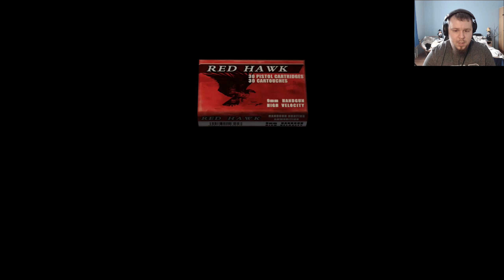MENNYIEN VAGYTOK MÉG?! | Resident Evil 4 végigjátszás #5 [1440p 60fps]